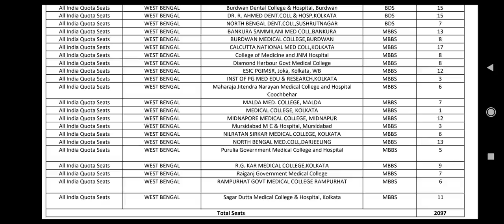32% vacant seat after 2nd round !! College wise state wise vacant seat !! Reported candidates list